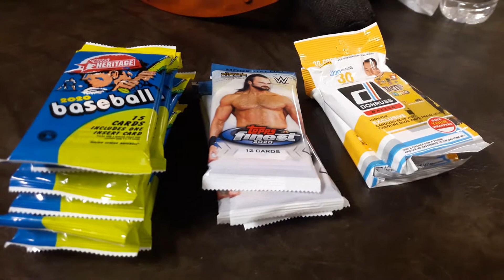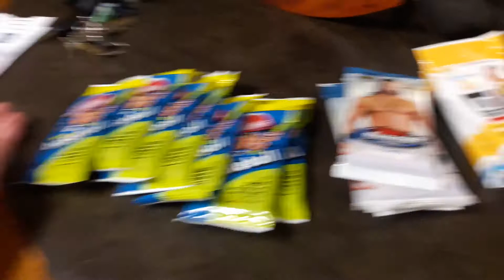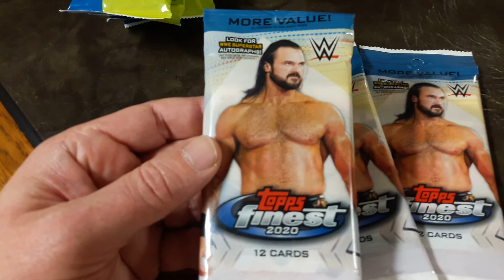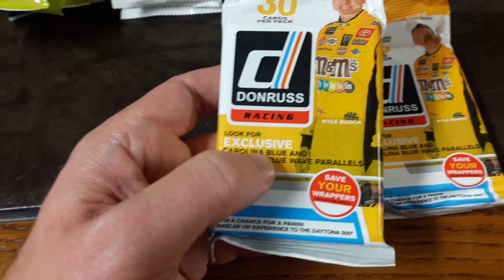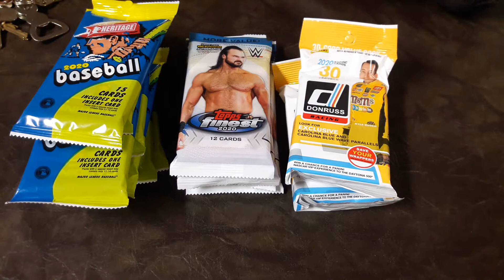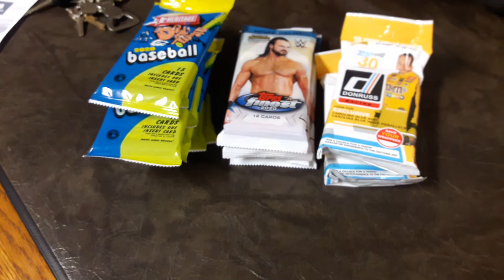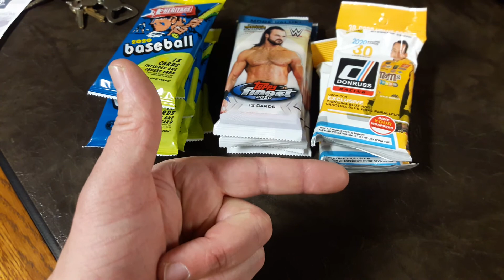Final purchases from Tennessee and hopefully some 🔥🔥🔥🔥🔥!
Final purchases from Tennessee. Hopefully some fire.🔥🔥🔥🔥🔥